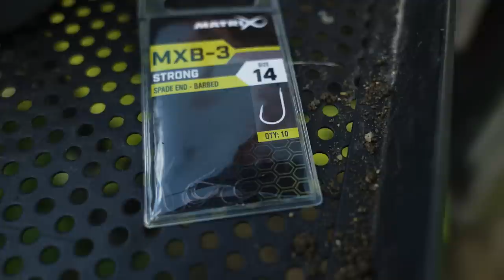FEEDER FISHING FOR BREAM - Simple tactics to catch more fish.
Join Warren Martin on the banks of the River Bure in Norfolk as he targets Bream and Skimmer's on the feeder. He shows you how to fish the feeder for bream and skimmers, how to fish a tidal river and lots of feeder fishing tips and tricks that will help you catch more fish.